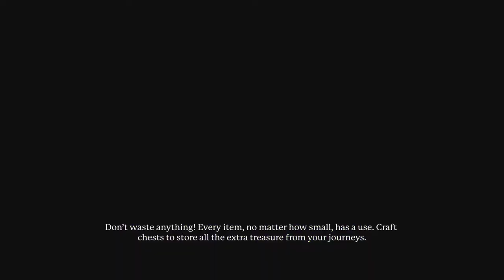Portal Knights:Gold Throne Edition [PS4 Warrior AMXLP1] ep 7: Iron Sword--Wizards & Warriors pt 1